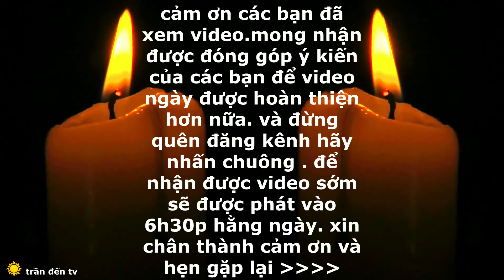Trần ĐếnTV Dùng Thứ Này 100% Gương Nhà Tắm Vĩnh Viễn Không Còn Bị Đọng Nước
Dùng Thứ Này 100% Gương Nhà Tắm Vĩnh Viễn Không Còn Bị Đọng Nước
Lời đầu tiên : Trần Đến TV : Chào tất cả mọi người Đã Quay Chở Lại Kênh Tổng Hợp Ẩm Các Món Ăn  Của : Trần Đến TV :
xin gửi lời chào thân thương trìu mến đến toàn thể các bác các cô các chú các anh các chị cùng toàn thể mọi người và toàn thể các bạn thân yêu trên mọi miền tổ quốc lời chào trân trọng nhất xin chúc mọi người luôn có nhiều sức khỏe thêm nhiều niềm vui vạn sự như ý tỷ sự thanh thông gặp nhiều may mắn hạnh phúc trọn đời xin chúc xin chúc
Xin cám ơn mọi người đã quan tâm và nhớ theo dõi và đăng ký kênh của mình nhé ... và xin nhận mọi ý kiến của tất cả mọi người ở những cmt và đừng quên để lại ý kiến của mọi người sau những lần xem video nhé ...
Bản Quyền Thuộc Về  trần đến tv